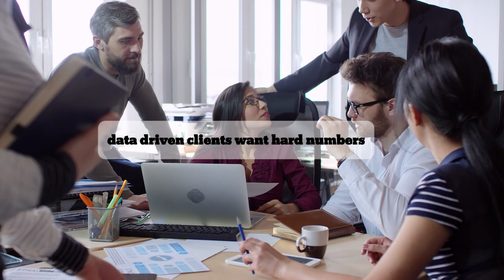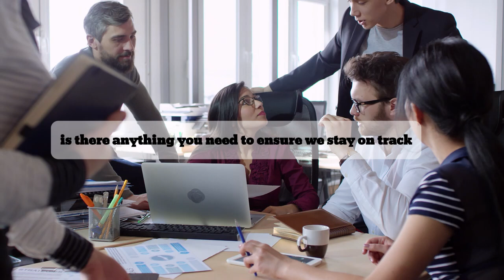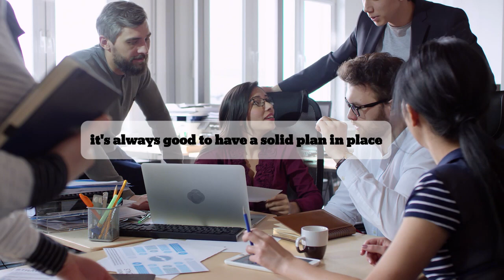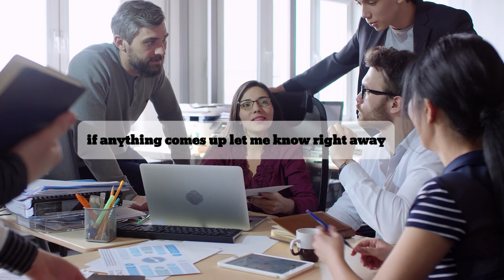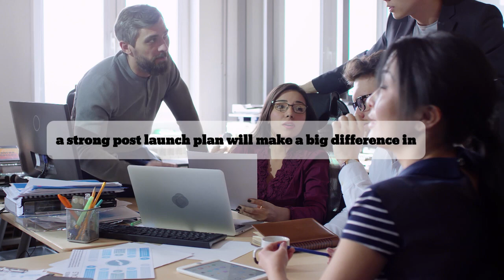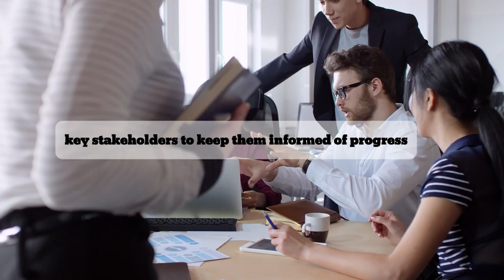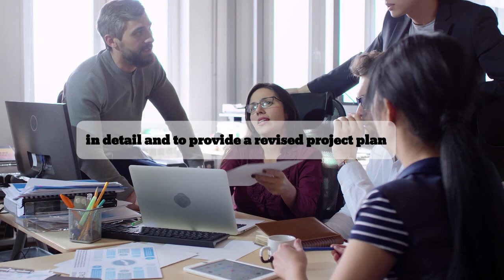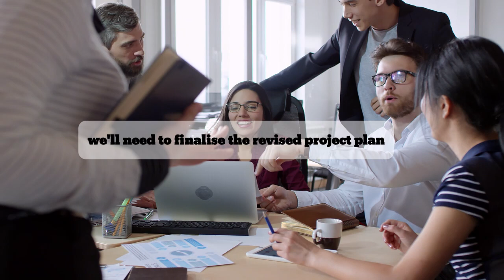Practical Business Conversations for Success | Business English Practice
Welcome to English Express99 - Your Destination for Educational English Learning!

At English Express99, we're dedicated to providing high-quality educational English learning videos that will help you enhance your language skills. Whether you want to improve your English vocabulary, grammar, listening, or speaking abilities, our engaging content has got you covered!

 our latest video on Practical Business Conversations for Success! Whether you're preparing for meetings, interviews, or professional networking, this video is designed to help you practice real-world business English conversations. Learn essential phrases, improve your communication skills, and boost your confidence in the workplace. This practice session is perfect for professionals, job seekers, or anyone looking to sharpen their business English skills.

In this video, we cover:

Common business English phrases for success
Real-life business conversation scenarios
Practical tips to improve your English fluency at work
Essential vocabulary for meetings, presentations, and negotiations
Whether you're an intermediate or advanced English learner, these practical conversations will help you enhance your communication and excel in any business environment.

📚 Our expertly crafted lessons cater to learners of all levels, from beginners to advanced speakers. We believe that learning English should be an enjoyable and fulfilling experience, and that's why we make our videos informative, interactive, and fun!

Get ready to embark on a rewarding language-learning journey with English Express99. Unlock your full potential and open doors to endless opportunities through the power of English. 💬🚀